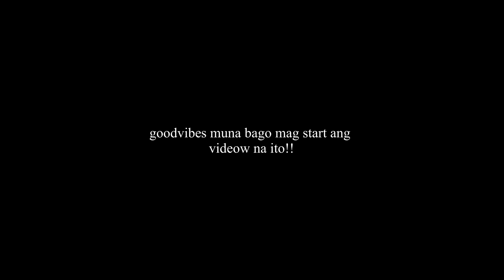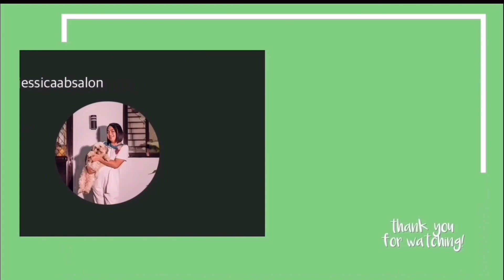BIGLAANG INTERVIEW NG ABS-CBN?! (PINAG STAY SILA ATE SA HOTEL!)